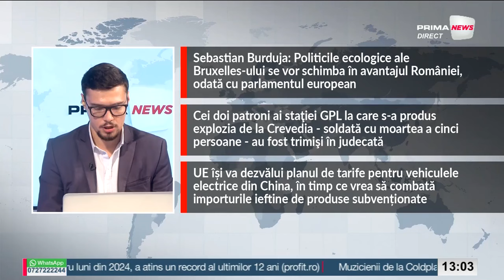Prima News cu Andrei Gheorghe - 12 iunie